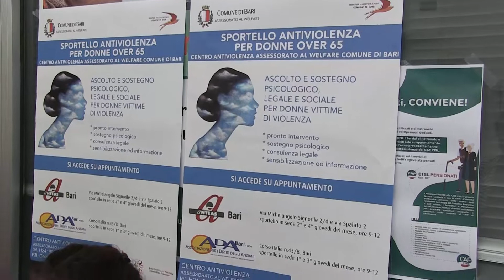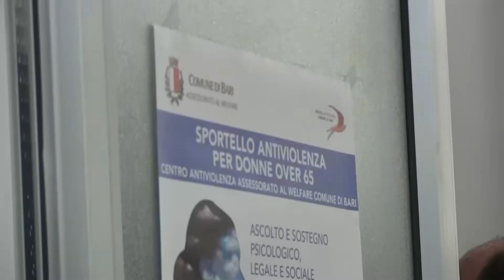TG 7 PUGLIA L'ANTEAS BARI INAUGURA LO SPORTELLO ANTIVIOLENZA